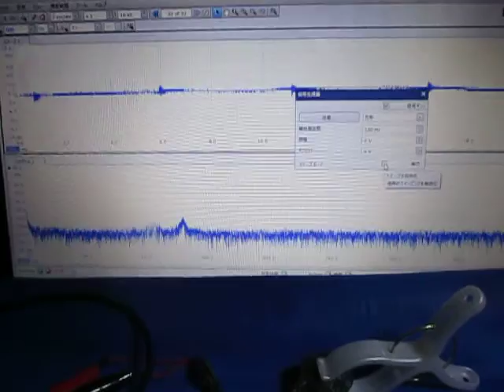対象物の音響特性を利用した「表面検査技術」 Ultrasound ‹measurement and analysis›